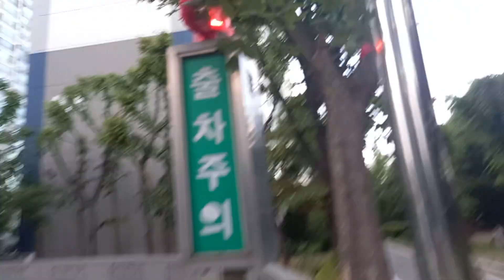연수우성2차아파트 제2주차장 Q-LIGHT S125R-BZ 출차주의(with.팝잇 소리)